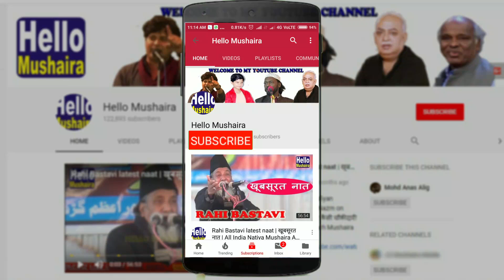Abrar ul haq jamal | romantic ghazal | मेरी जान तेरे दिवाने बहुत हैं | Sambhal Mushaira 2019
Jashn-e-Sehat Mohammad Irfan Kul Hind Mushaira
All India Mushaira Jashn Sehat Mohd Irfan
Venue: Hasan Palace, Husaini Road, Sambhal
Date: 26 July 2019
Sadar Mushaira: Jnb. Mushfiq Husain shb.
Sarparast Mushaira: Hakeem Luqman Ahmad shb.
Mehman Khususi: Adv. Hamza
Convener Mushaira: Intekhab Sambhali
Nazim-e-Mushaira: Qari Hasnain Dilkash

Sambhal Mushaira 2019
Hasan palace mushaira 2019
sambhal mushaira